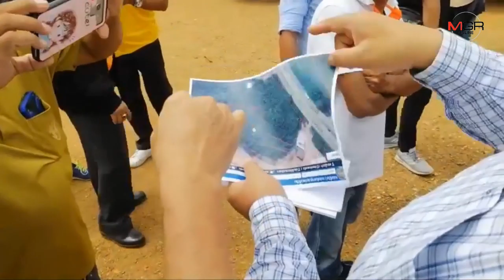ชาวบ้านร้องตรวจสอบการก่อสร้างลานวางตู้ข้างวัดสันติคีรี อาจก่อความเดือดร้อน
16/08/2019 ชาวบ้านร้องตรวจสอบการก่อสร้างลานวางตู้ข้างวัดสันติคีรี อาจก่อความเดือดร้อน
ศูนย์ข่าวศรีราชา - พระภิกษุพร้อมด้วยชาวบ้านรวมตัวร้องศูนย์ดำรงธรรม ให้ช่วยไกล่เกลี่ยการก่อสร้างลานวางตู้คอนเทนเนอร์เอกชน หวั่นส่งผลกระทบต่อวัดในอนาคต เกรงกระทบที่ตั้งของวัด รวมทั้งการจราจรในอนาคตที่อาจส่งผลให้เกิดรถติดและความไม่ปลอดภัยของผู้ใช้รถใช้ถนน